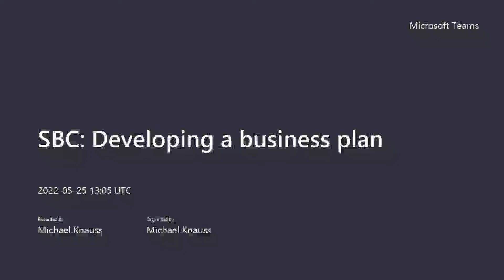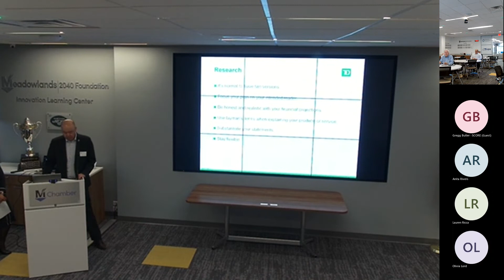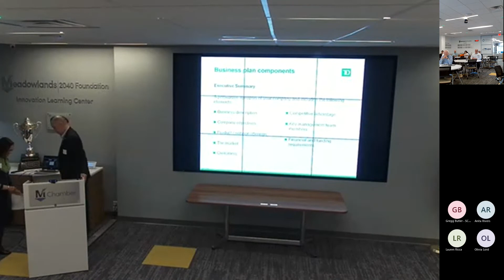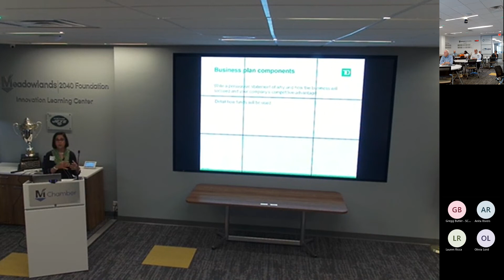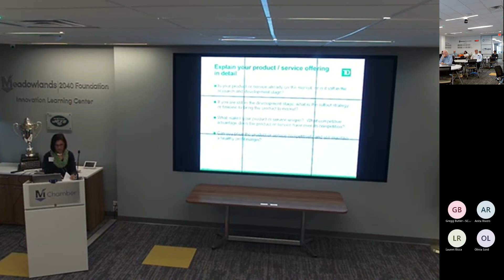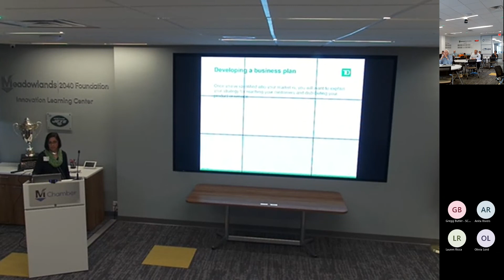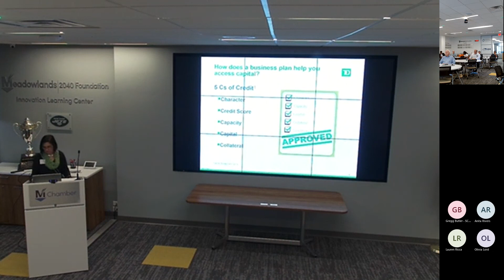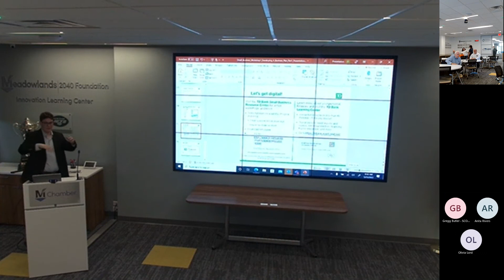TD Bank Presents: Developing a Business Plan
In conjunction with the Small Business Council